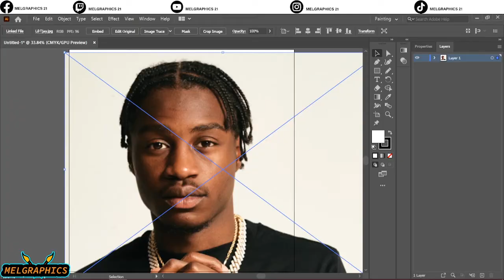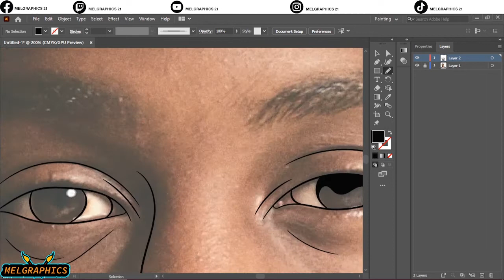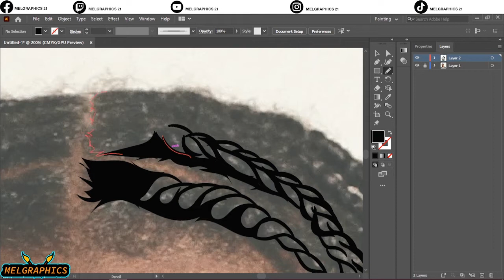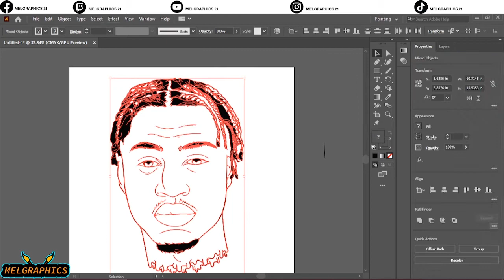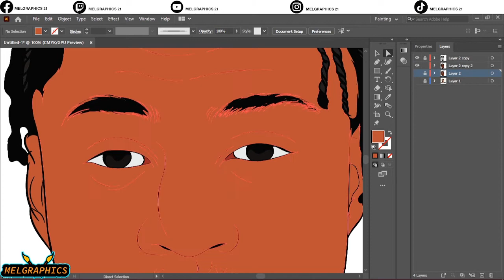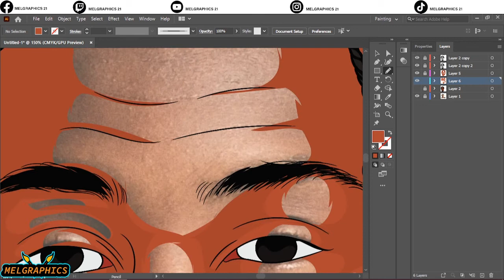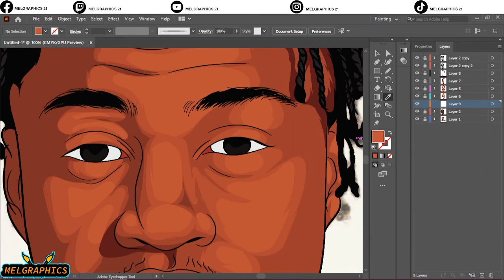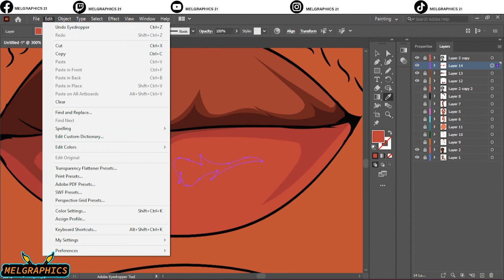How to make Vector art//adobe illustrator art-LIL TJAY